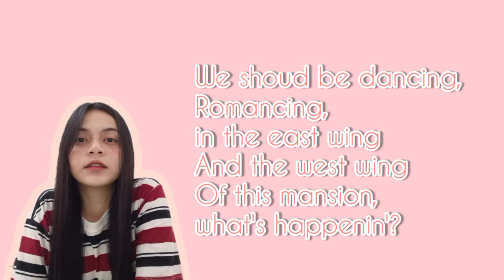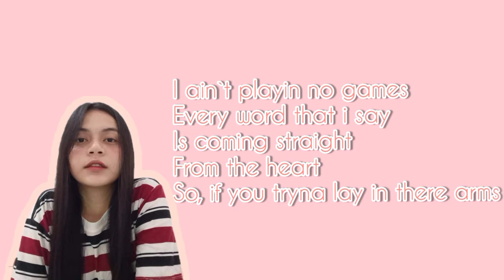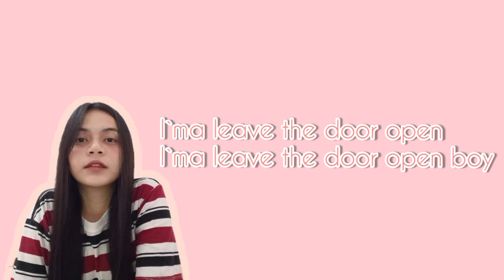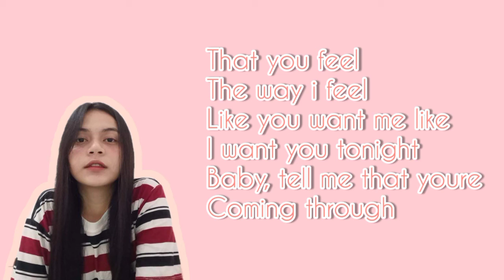Leave the door open - cover by April Rose Gregorio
You can download it Kawaii`s